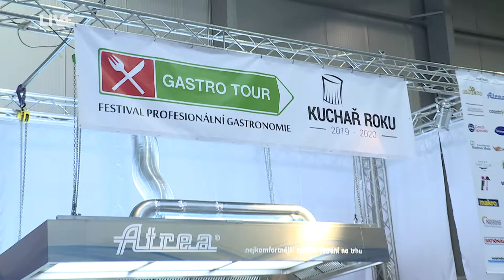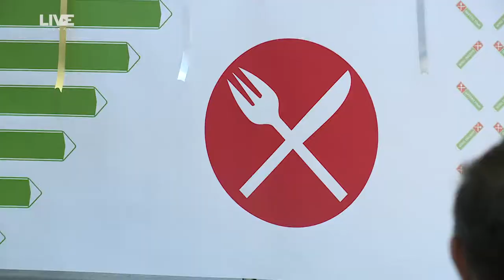For Gastro & Hotel - Kuchař roku 2019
⚠️ Milovníci gastronomie a ňamin pozor! ⚠️Od neděle 13. října známe vítěze soutěže Kuchař roku,👩‍🍳kterou byl dovršen veletrh FOR GASTRO & HOTEL.🥂Kdo vyhrál a s čím? To a mnohem víc se dozvíte v následující reportáži. 🎥